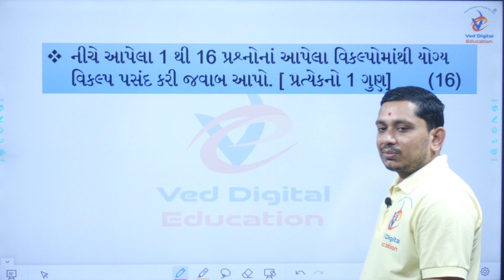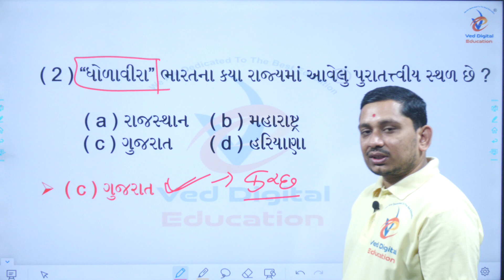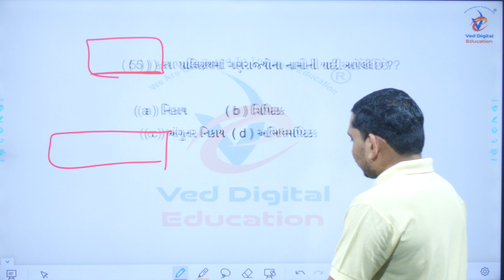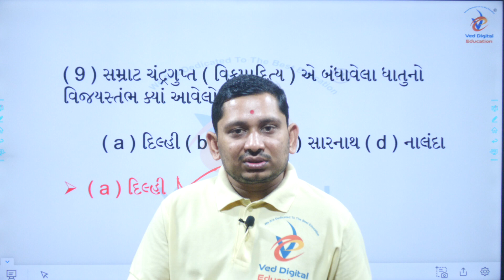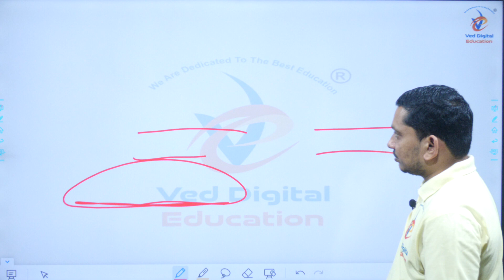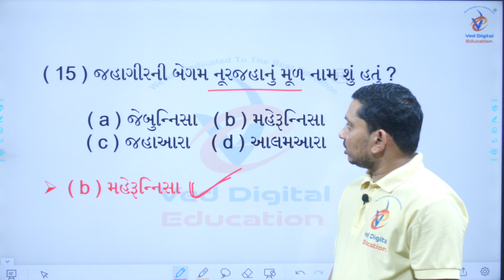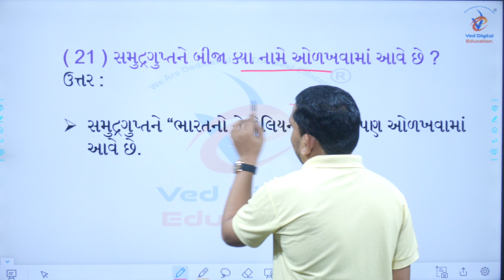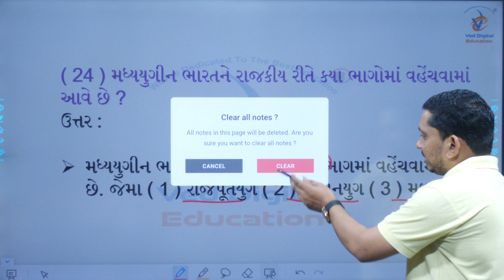dhoran 11 itihas varshik parixa paper solution 2023, Std 11 itihas final exam paper solution 2023,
dhoran 11 itihas varshik parixa paper solution 2023,
Std 11 itihas final exam paper solution 2023,

EDUCATION
Hi